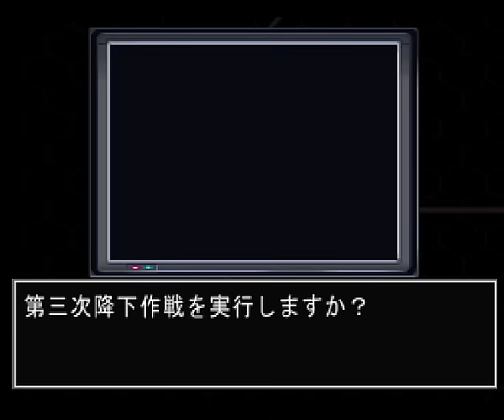▼機動戦士ガンダム ギレンの野望 ジオン軍編 完全勝利ムービー集 (セガサターン)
ジオン独立戦争記、ジオン軍編HARD：再生リスト